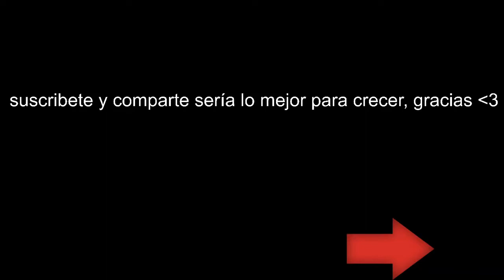Watch Dogs 2 | Modo Campaña | Castellano | 20